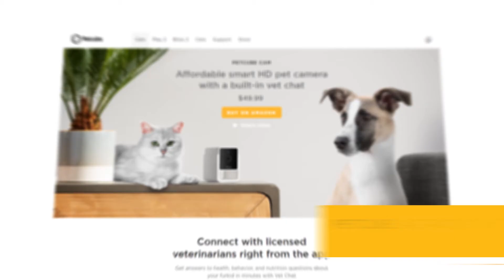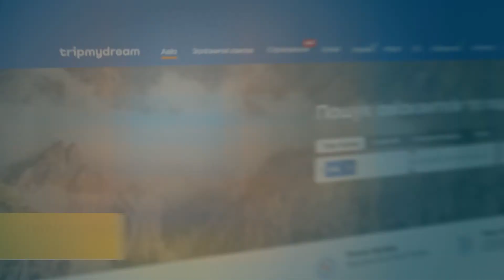HI-TECH Ukraine: Why Ukraine Can Be An IT Powerhouse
UkraineWorld, an English-language multimedia project about Ukraine run by the NGO Internews Ukraine, and the Ukrainian Institute launched a joint project "Ukraine in 2 Minutes".

In the project, we explain the key highlights of Ukraine`s history and culture in a brief style and debunk the myths and stereotypes about Ukraine.